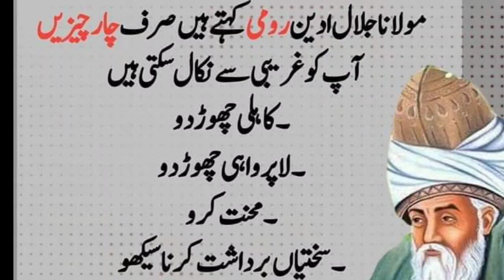shama moral stories Achi bat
islamic stories
stories in urdu
urdu stories

urdu story,prophet stories in urdu
kahaniyan in urdu
stories,islamic kahani in urdu
hindi moral stories
urdu kahani